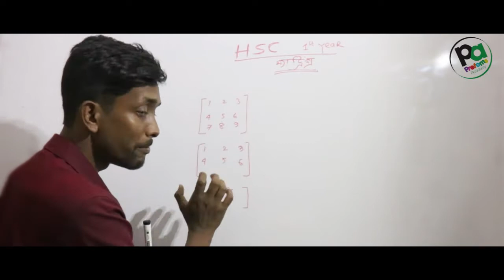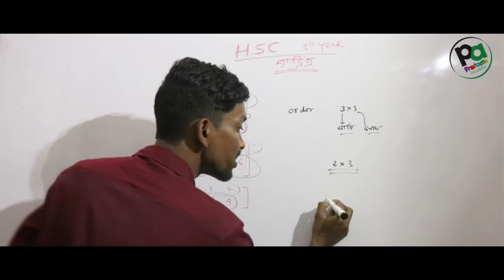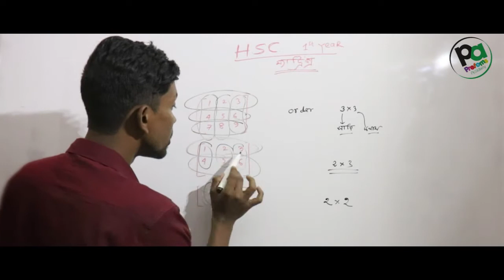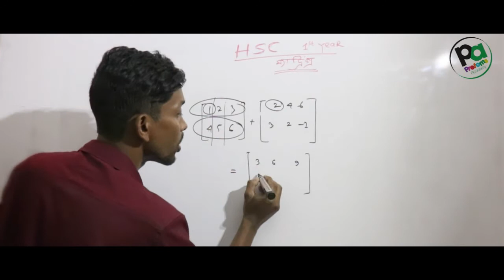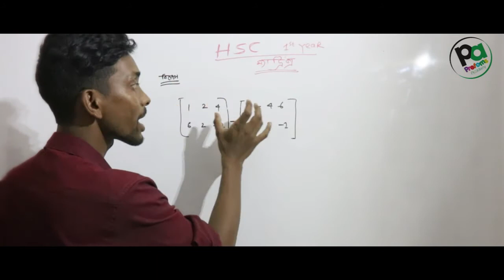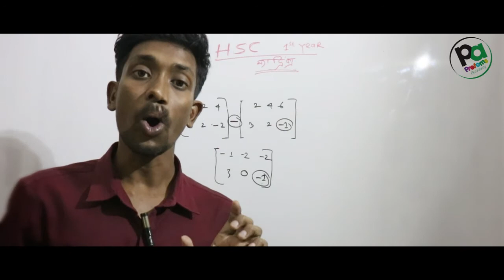Matrix Lesson 1 For HSC Pretoms Academy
Our 1st Video
Higher Math 1st  Part
1st Unit
Produced By:  Pretom
Video Edit: VDJ SOVAJ